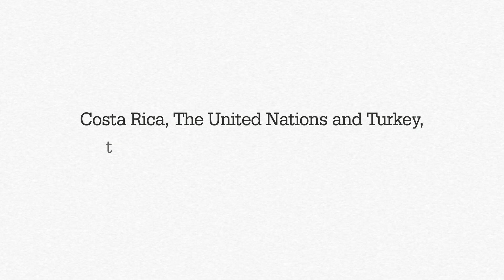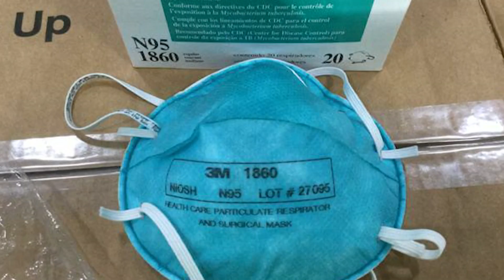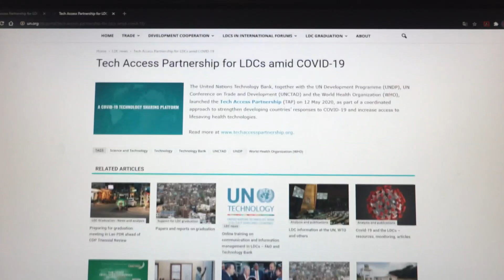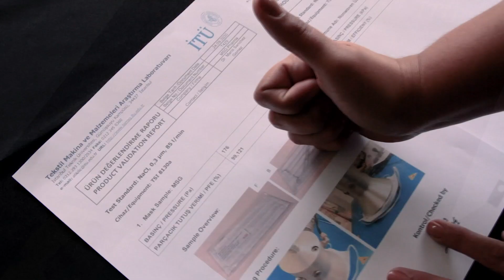IF4 - Technology Transfer: Futureproofing Health for All (english)